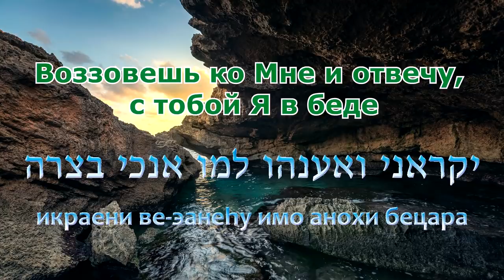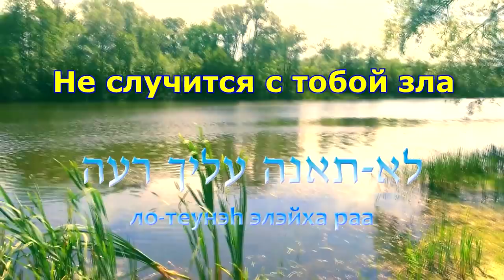Псалом 90 (на святом языке) Давид Д`Ор и Томер Адади ¦ בסתר עליון русский lyrics Psalm 90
Перевод осуществлен служением Путь Истины

Пребывающий под кровом Всевышнего
В тени Всемогущего покоится
Говорит Господу: убежище и крепость моя,
Бог мой, на Тебя полагаюсь!
Ибо Он спасет тебя от капкана,
От мора губительного
Крылом Своим укроет тебя,
Под крыльями Его найдешь убежище
Щит и кольчуга - истина Его
Не убоишься угрозы в ночи
Ни стрелы, летящей днем
Мора, крадущегося во мраке
Болезни, похищающей в полдень
Падут слева от тебя тысячи и справа десятки
Но тебя не заденет
Только глазами своими посмотришь
И конец злодеев увидишь
Ибо Ты, Господи, убежище мое,
В Небесах Твоя обитель
Не случится с тобой зла
И болезнь не приблизится к дому твоему
Ибо ангелам велено о тебе
Хранить тебя во всех путях твоих
На руках понесут тебя
Чтоб о камень не споткнулась нога твоя
На льва и кобру наступишь
Растопчешь молодого льва и крокодила
В стремлении ко Мне спасение твое
Величие твое, что познал имя Мое
Воззовешь ко Мне и отвечу, с тобой Я в беде
Спасу тебя и возвеличу
Насыщу и продлю дни твои
Дам увидеть тебе спасение

ישב בסתר וליון
בצל שדי יתלונן
אמר ליהוה - מחסי ומצודתי
אלהי, אבטח-בו
כי הוא יצילך מפח יקוש
מדבר הוות
באברתו יסך לך
ותח-כנפיב תחסה
צנה וסחרה - אמתו
לא-תירא מפחד לילה
מחץ יעוף יומם
מדבר באפל יהלך
מקטב ישוד צהרים
יפל מצדך ורבבה מימינך
אליך לא יגש
רק בעיניך תביט
ושלמת רשעים תראה
כי אתה יהוה מחסי
עליון שמת מעונך
לא-תאנה עליך רעה
ונגע לא יקרב באהלך
כי מלאכיו יצוה-לך
לשמרך בכל דרכיך
על כפים ישאונך
פן תגפ באבן רגלך
על שחל ופתן תדרך
תרמס כפיר ותנין
כי בי חשק ואפלטהו
אשגבהו כי ידע שמי
יקראני ואענהו למו אנכי בצרה
אחלצהו ואכבדהו
ארך ימים אשביעהו
ואראהו בישועתי
ושלמת רשעים תראה
עליון שמת מעונך
לא-תאנה עליך רעה
כי מלאכיו יצוה-לך
לשמרך בכל דרכיך

דוד ד'אור ותומר הדדי   יושב